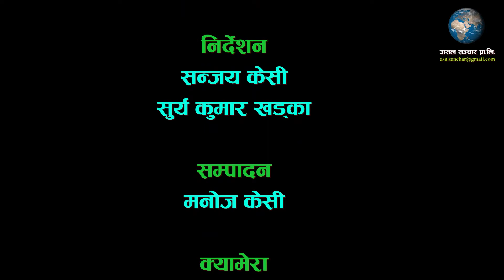पशुपति चौलगाईको अन्तिम शार्वजनिक मन्तव्य । हनुमन्तेलाई पर्यटकीय क्षेत्र घोषणा । By Asal Sanchar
पशुपति चौलगाई
Youtube Show
Youtubeshow
Asal Sanchar
Asalsanchar